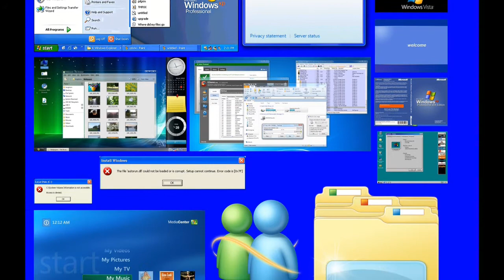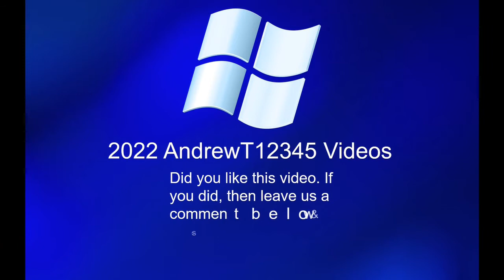The DXV Video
This is my newest video yet. This video will be the best. Thanks :) :D